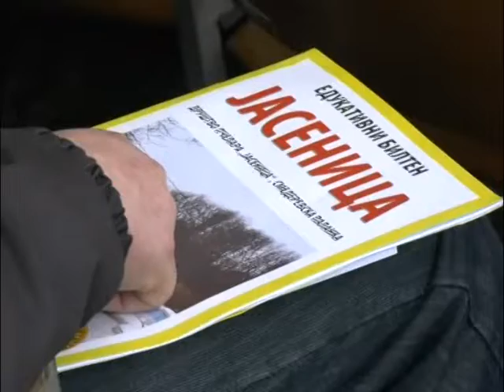23. Savetovanje pčelara Donje Jasenice u Palanci